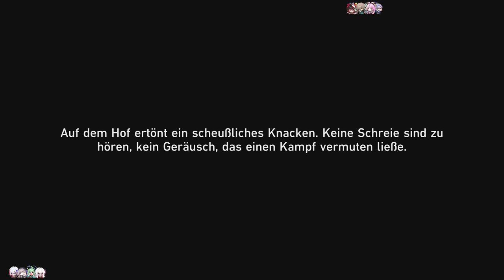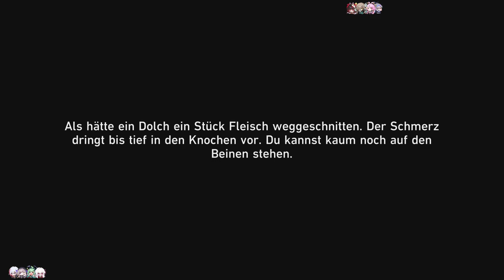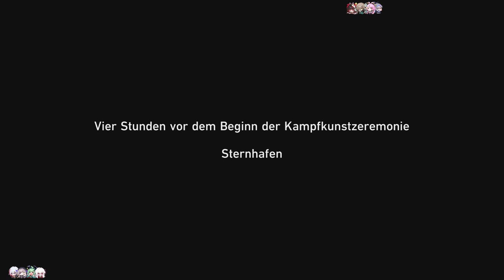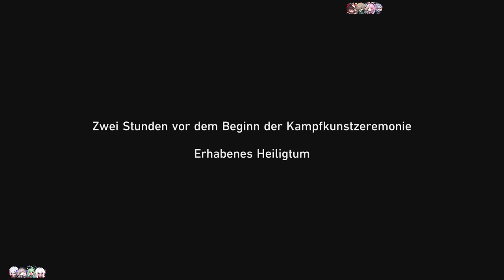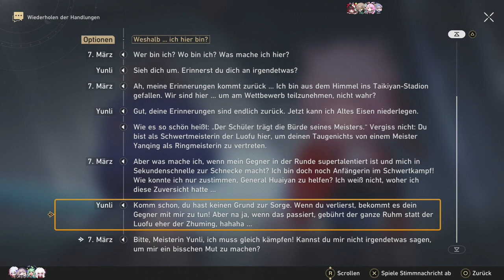DER WOLF IM FUCHSPELZ [HONKAI: STAR RAIL]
Awooooo!